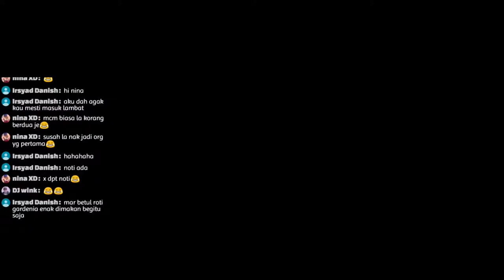Dah Jadi Kaya Untuk Beli Lampu | Hollow Knight #07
Game ni Tasik dia paling Biru sekali

Ahmar Main Platform #15
Geng AMAR
Jom join ahmARMY HQ
Dapatkan update Ahmar kat internet